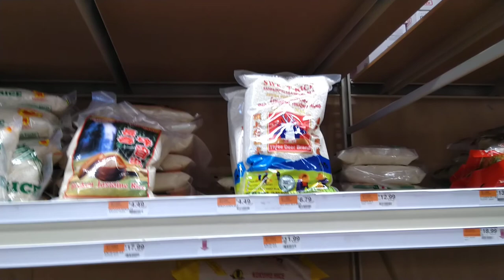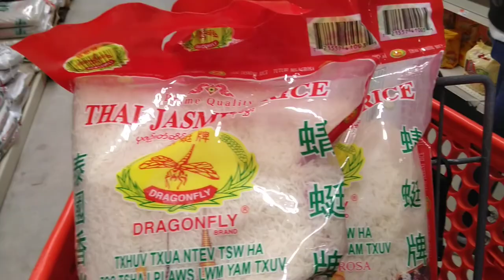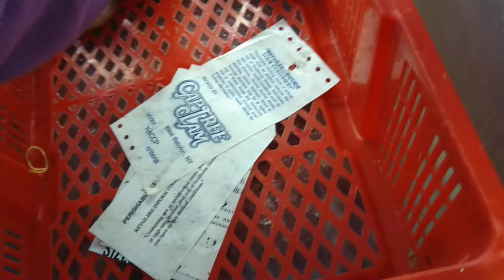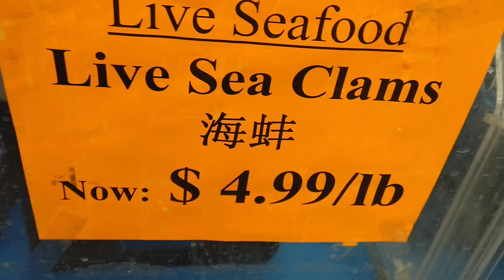Looking for Filipino Food is Hard